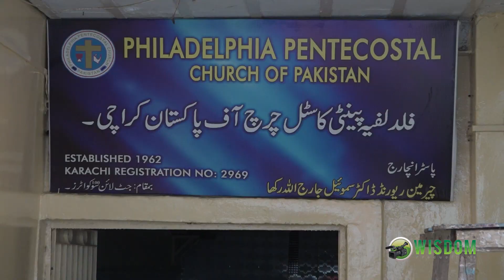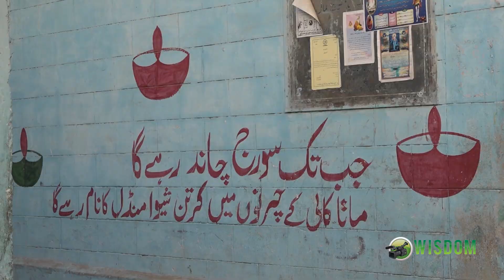Dharti Jaye Kiun Paraye Shop Neglected Children of Land Christian Prime Minister of Pakistan 100